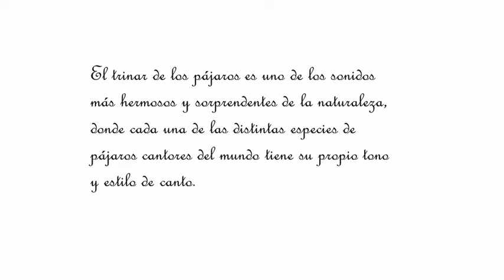PÁJAROS CANTORES | Tipos de Pájaros que Cantan en el Bosque por la Mañana | Curiosidades Pájaros